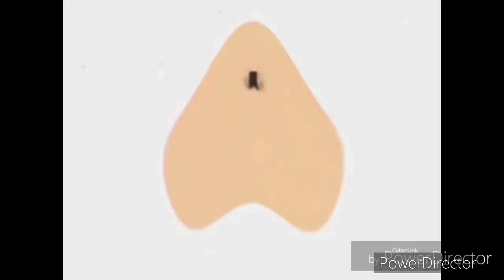FAST STUFF (LG Logo 1995) 6x Version